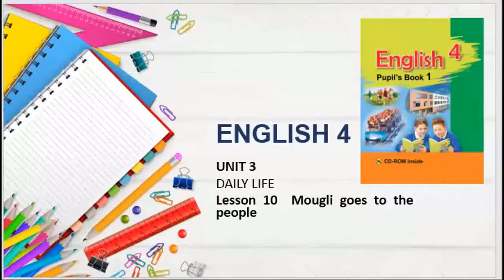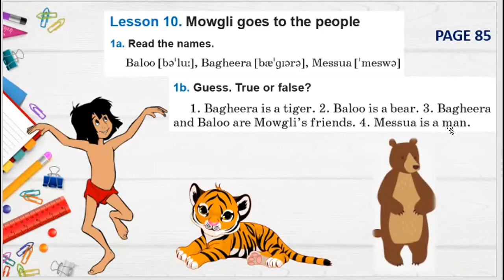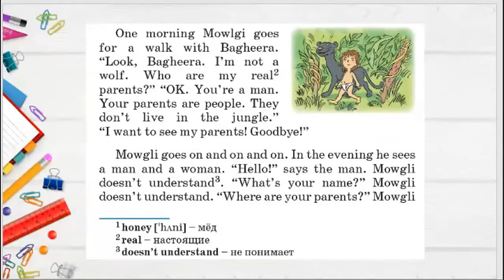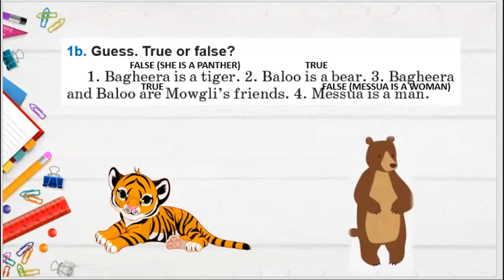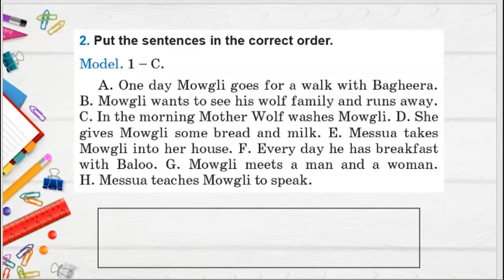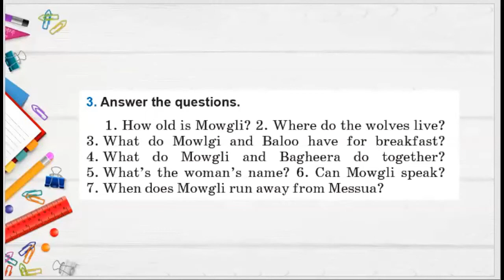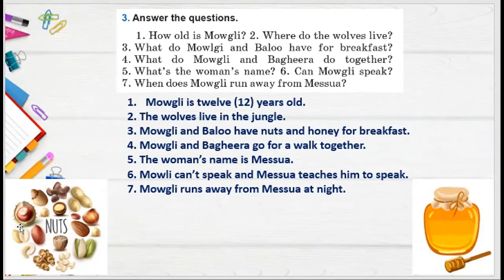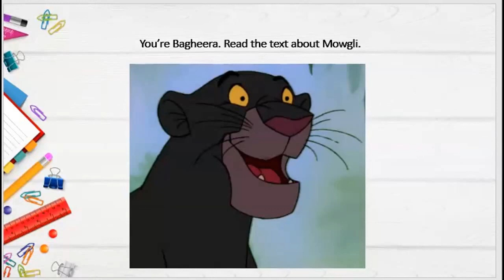Тема 30. В гостях. История о Маугли